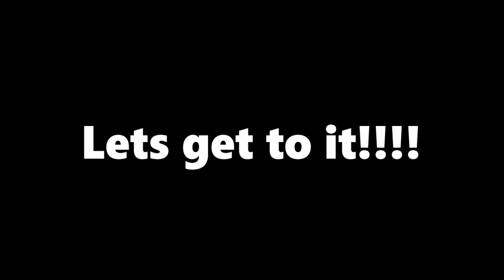Its us Vs bugs!!!! grounded Ep1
I face my bug phobia and play Grounded.